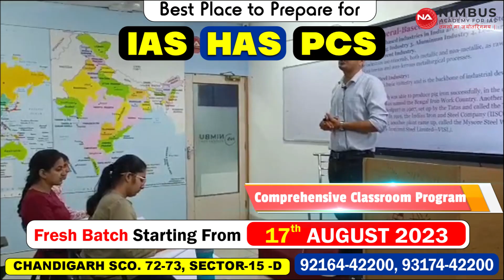Fresh Batch for IAS/HAS/PCS | Starting from 17th August